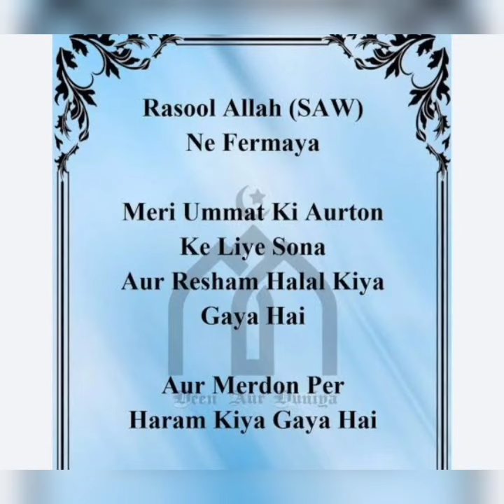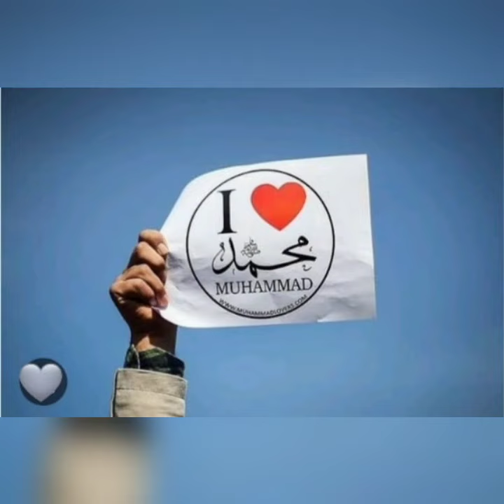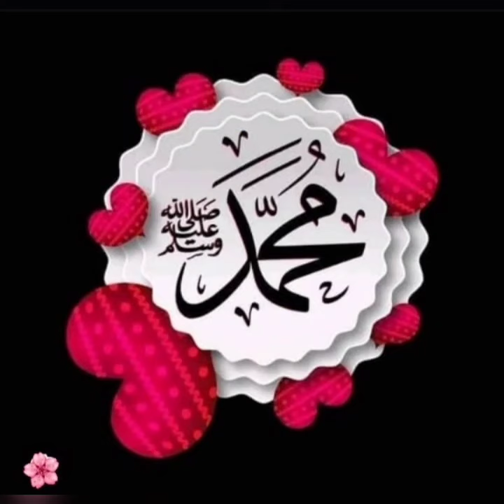আমার অন্তর ও🌺🕌🌺জুড়ে রয়েছে ভরে Beautiful bangali🥀naath status.